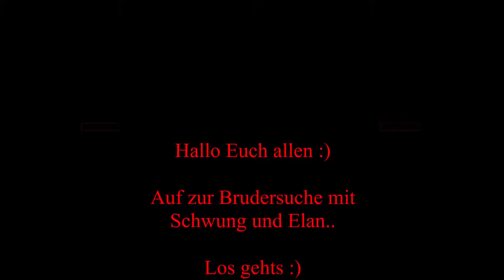Indy daddelt RUINER | Brother Search | #004 | FSK: ab 16 Jahren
Hallo Euch allen :)
Die haben meinen Bruder? Nichts kommt zwischen mir und meinem Bruder ;-)

RUINER ist ein knallharter Action-Shooter, dessen Handlung in der Cyber-Metropole Rengkok im Jahre 2091 spielt. Ein verkabelter Soziopath schlägt gegen ein korruptes Herrschaftssystem zurück, um die Wahrheit zu entdecken und seinen entführten Bruder zu befreien. Auf seiner Seite: eine geheimnisvolle Hackerin. Verbinde übernatürliche Reflexe und erstaunliche Werkzeuge mit dem Arsenal deiner toten Gegner und bring die Virtuality-Dealer des HEAVEN-Konzerns zur Strecke.